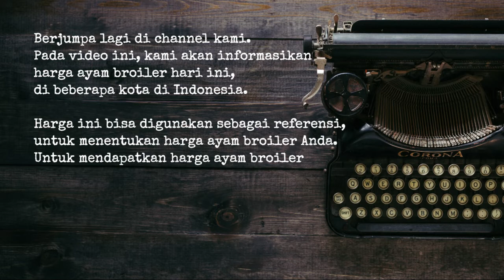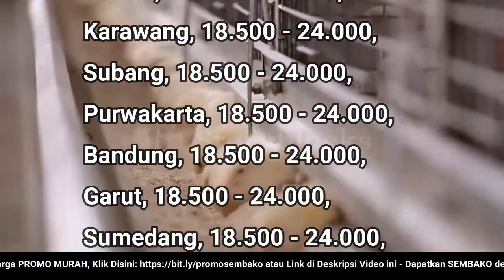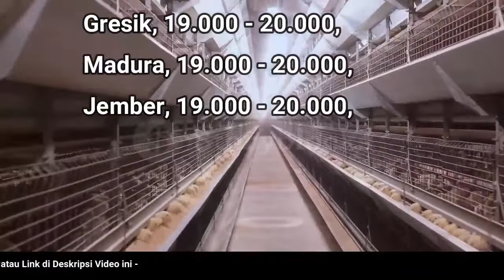🔴 UPDATE: Harga Ayam Broiler Hari Ini, Rabu 23 November 2022